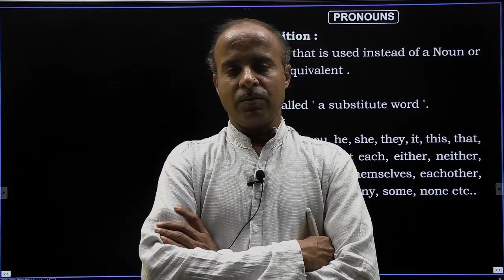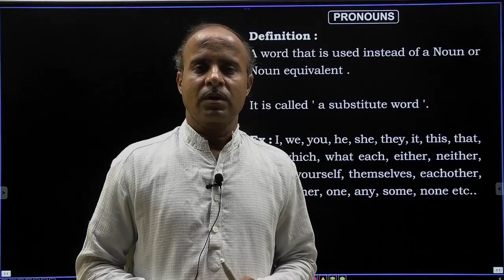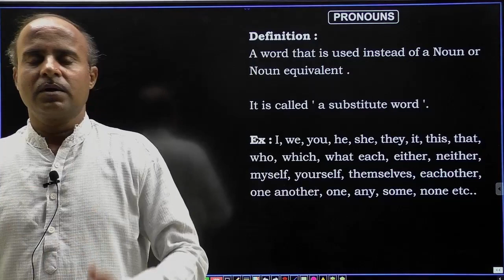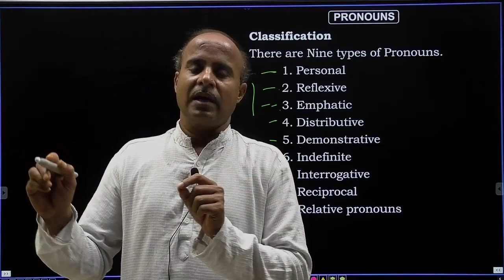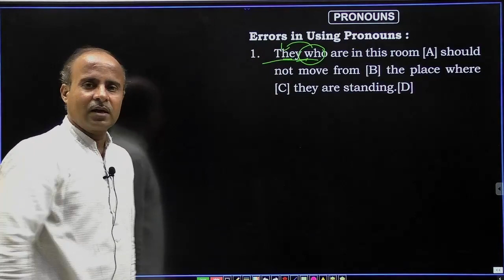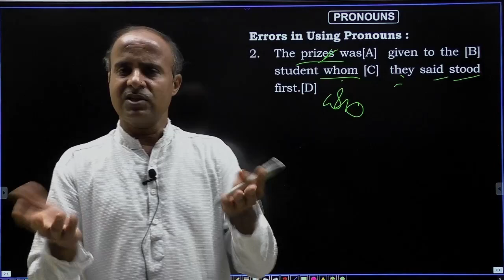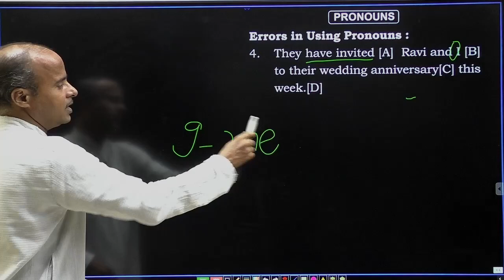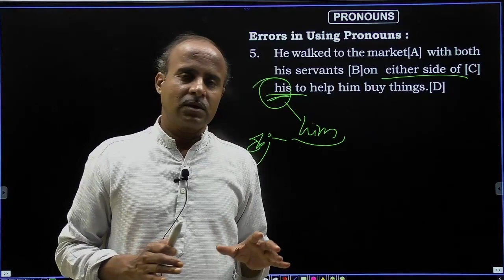PRONOUNS-1/ENGLISH/Sreedhar's CCE ANANTAPURAMU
ERRORS IN USING PRONOUNS | BANK | SSC | RRB & ALL COMPETITIVE EXAMS